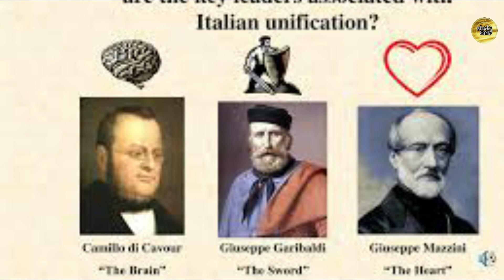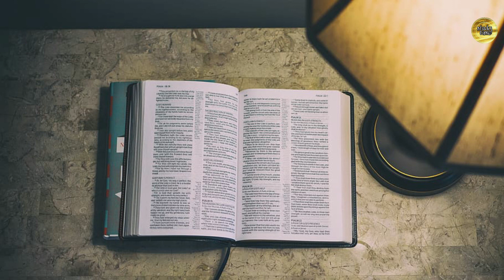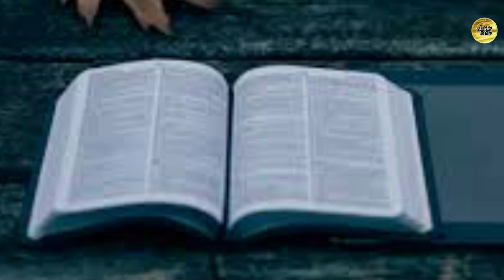Unification Of Italy | ইতালির ঐক্য আন্দোলন ম্যাৎসিনি | ক্যাভুর | গ্যারিবল্ডি | Study Time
Unification Of Italy - World History for UPSC / IAS / PCS
ইতালির ঐক্য আন্দোলন ম্যাৎসিনি, ক্যাভুর গ্যারিবল্ডি | Unification of Italy Cavour, Garibaldi , Mazzini
Unification of Italy | Nationalism in Europe | History | History | Magnet Brains
study time
rise of nationalism in europe
study Time

ঠান্ডা যুদ্ধ Cold War USSR Vs USA - Full analysis আমেরিকা বনাম রাশিয়ার শেষ লড়াই study time স্নায

দ্বিতীয় বিশ্বযুদ্ধ | Full History of World War 2 in Bangla World War 2 Full History study time